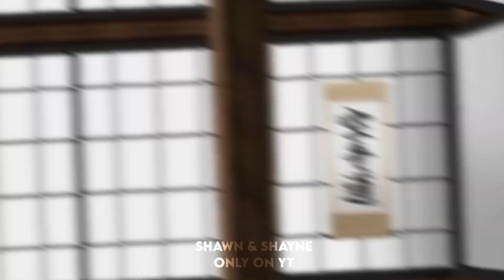you're gonna d1e, im gonna k!ll you (gacha trend)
og/ib @6vinn